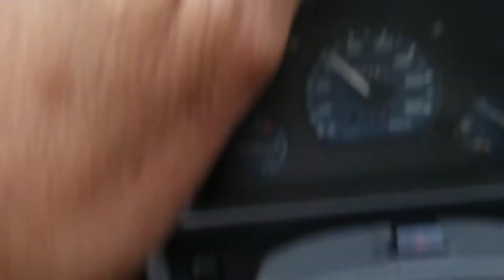7 8 9 mei2021 LENTEDAG koud in schaduiw regenen soms zonnig einekoeze lente